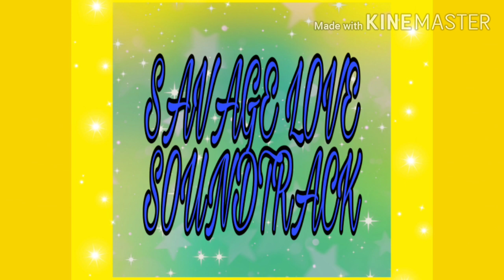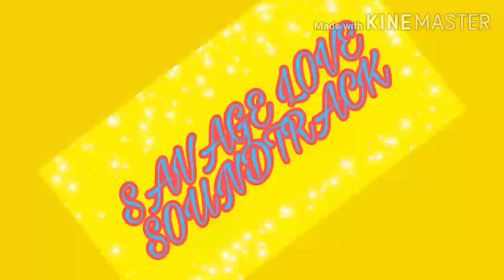Savage love soundtrack